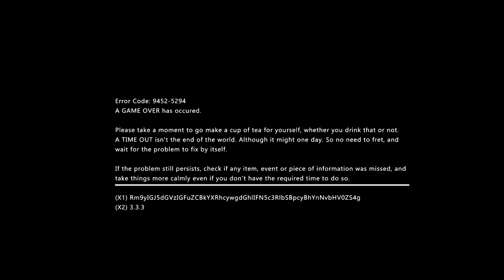NEFASTO'S MISADVENTURE - RETROLLECTOR'S EDITION USA & JAPAN TYPE COVER - Nintendo Switch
Preorder NEFASTO'S MISADVENTURE - RETROLLECTOR'S EDITION USA & JAPAN TYPE COVER - Nintendo Switch
World exclusive!

Includes:

Nefasto's Misadventure: Meeting Noeroze game (physical edition) for Nintendo Switch and its reversible cover.
A 1980s/90s style cardboard box in a Japanese version, numbered to 500 copies, or in a USA/European version, numbered to 500 copies.
A 64-page fully illustrated strategy guide.
The OST in CD format.
A hand-autographed poster of the Aurora Game Studio developers.

A crazy point and click adventure in your console's main processor!

Have you always wondered how a video game works? This is just the thing: Nefasto's Misadventure offers you a behind-the-scenes look at a program that... doesn't work! But really doesn't...

In this vibrant tribute to the point and click genre, play as Nefasto, a corrupted piece of game data, locked in a buggy console! The system is about to crash and your time is running out! Will you find a way out before you are permanently deleted from the program?

Adventure, action, puzzle, etc. Guide Nefasto through a strange and mind-blowing world as you solve challenging puzzles. Meet colorful looking and talking characters, fight wacky bosses and unlock one of the many endings before the clock runs out!

Unique, offbeat, and surprising, Nefasto's Misadventure: Meeting Noeroze is an extravagant point and click full of humor and references.

About Nefasto's Misadventure for Nintendo Switch:

There's meta humor in every conversation, in a world where the fourth wall is broken.
Talk to colorful NPCs to progress through the game.
Take on bosses who are busy corrupting the System and who clearly love their job!
There are riddles to solve and obstacles to overcome with the help of various items or Binary Powers. Or a game guide. No judgment!
Lots of events where the gameplay changes according to the whims of the Nefasto code.
Multiple endings to unlock, the majority of which are "Happy Endings" for your console... But not for Nefasto!
A point and click where you can jump. But act like it's nothing once you get to the tutorial.